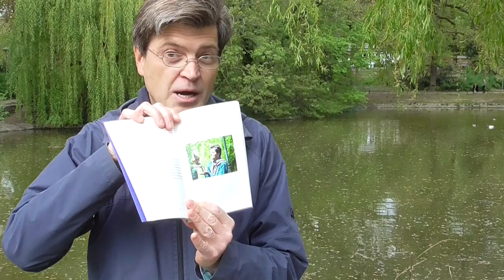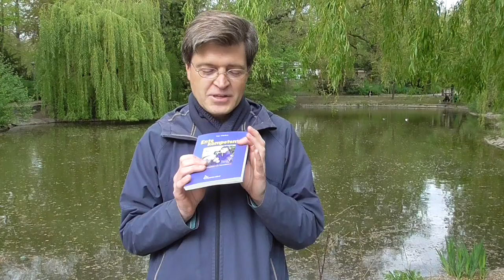ENTE KOMPETENTE | das neue Buch von Kay Fischer - Kamera: SW /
Neben kurzen Naturaufnahmen erzähle ich von meinem neuen Buch ENTE KOMPETENTE, das im Mariposa-Verlag erschienen ist.